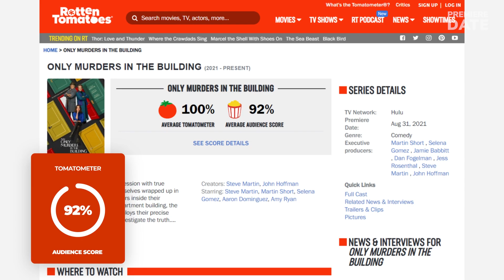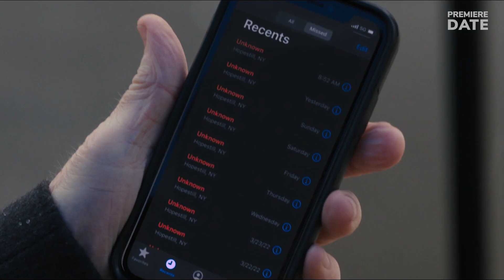ONLY MURDERS IN THE BUILDING Season 3 Set for 2023 by Hulu, But First: WHO Killed Bunny?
Hey, guys! Great news from Hulu as Only Murders in the Building Season 3 is officially confirmed! The Season 3 renewal came just THREE episodes into the currently streaming second season, scheduled to wrap up on August 23. Such early renewal by Hulu is not a little bit surprising. Season 1 became the most-watched Original comedy in Hulu’s history. Viewers love the show and give it a sky-high Rotten Tomatoes’ approval rating of 92%. Critics adore the comedy crime series and unanimously give it a 100% approval score. After just one season, the series boasts 7 award wins and 34 nominations! The leading trio of Steve Martin, Martin Short, and Selena Gomez is brilliant and has great chemistry, and they are all returning for Season 3. By the way, 76-year old American legendary comedian Steve Martin is also the co-creator of this hit series with John Hoffman. A 10-episode Season 3 of Only Murders in the Building is set to premiere on Hulu in Summer 2023. It’s obviously too early to be speculating about the next season’s storyline when we still have so many unanswered questions in the current season. The main mystery being, of course, WHO killed Bunny? At the moment, our list of prime suspects is very long: from pregnant board president Nina Lin and Alice Banks, to Bunny’s own mother Leonora and Bunny’s friend from apartment 3F, Uma. Everyone on the list seems to have a motive and is acting suspiciously. We’d also like to know who sent a text to Charles and Oliver on the night Bunny was killed to get out of the building, and who poisoned Oliver’s dog? Please, share your theories in the comments with us.